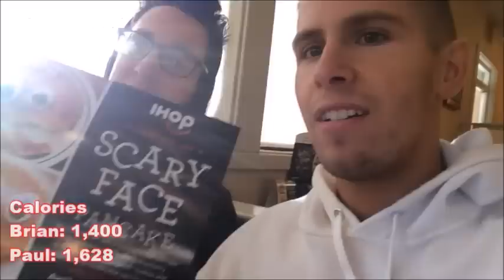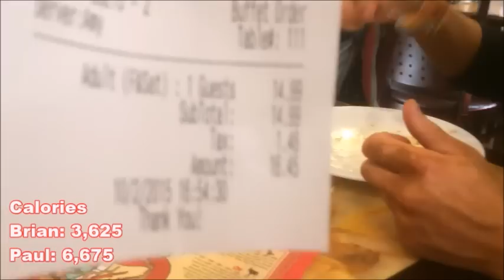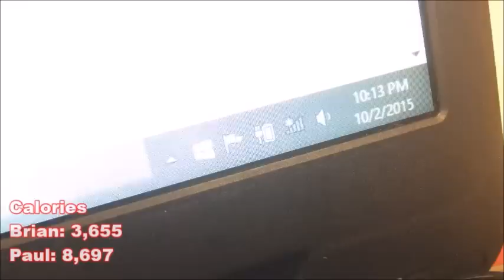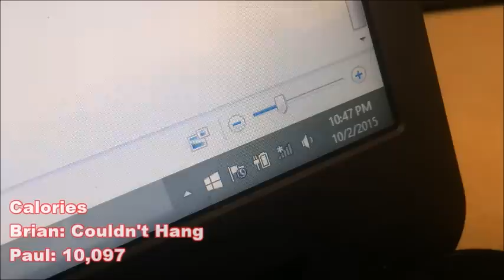10,000 Calorie Around the World Food Challenge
Eating 10,000 calories may not come as a big deal these days but when you add in cuisines from all over the world then you've got yourself a CHALLENGE!!! Going around the world may not seem plausible, but watch and enjoy as I travel from country to country.